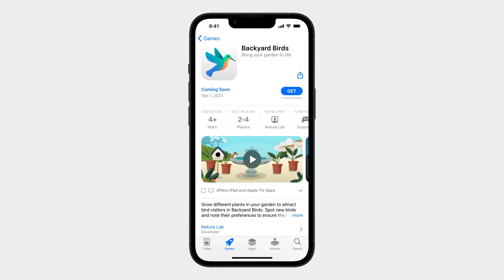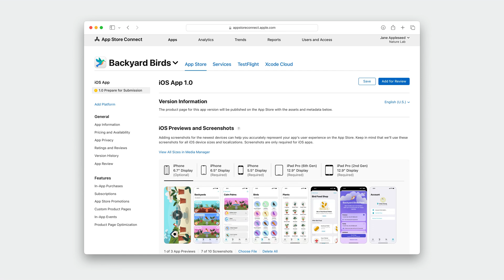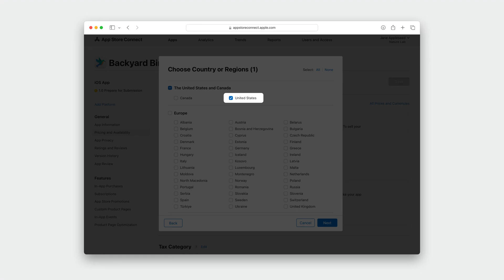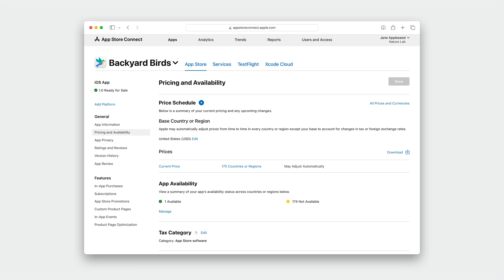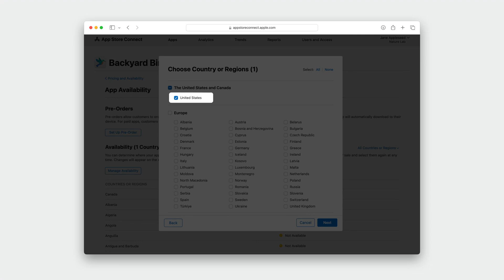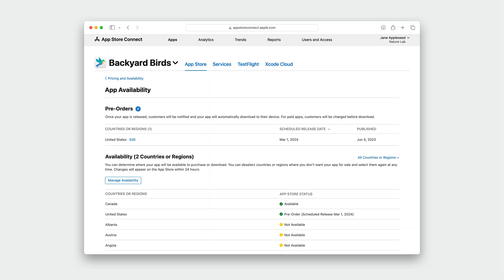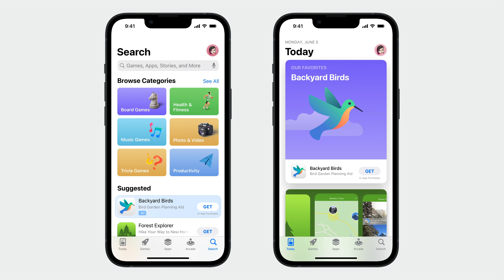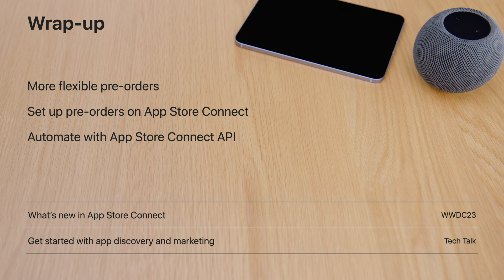WWDC23: What’s new in App Store pre-orders | Apple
Discover the latest enhancements to App Store pre-orders, including regional publishing. We’ll show you how to use App Store Connect to set up pre-orders to simultaneously soft launch your app and offer it in different regions.